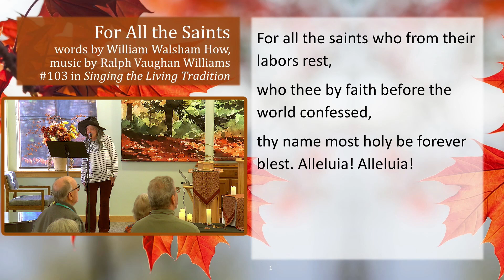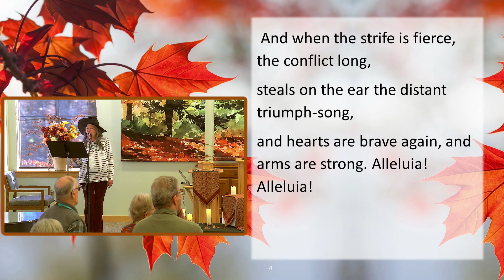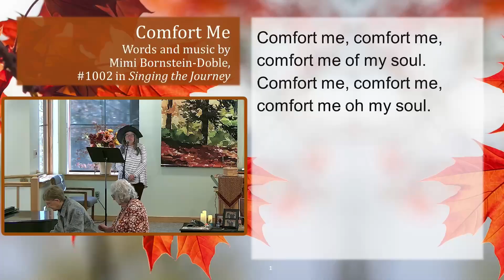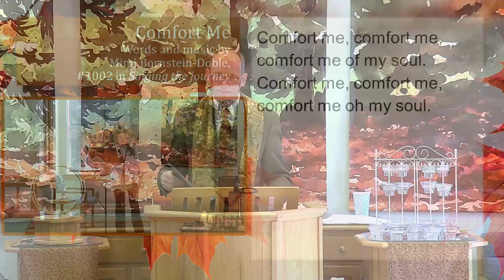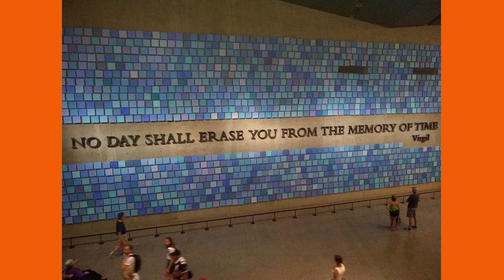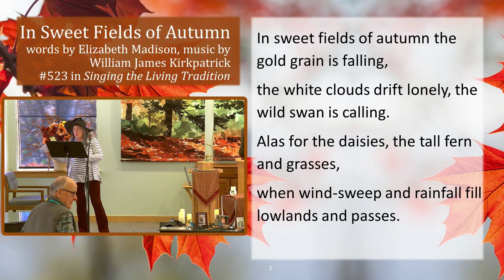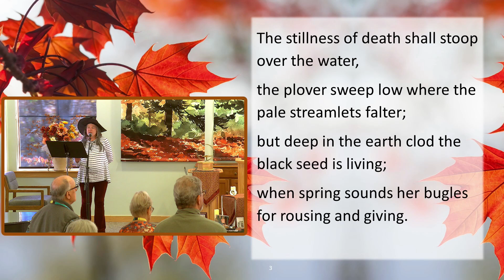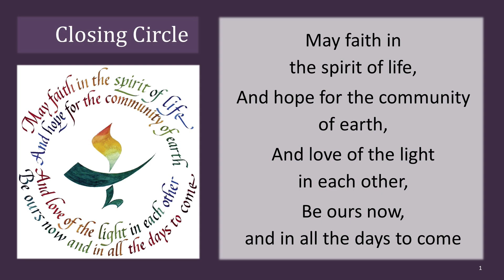Sunday Service 10 27 2024 - Ancestor Day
Ancestor Day

All Congregational worship! In keeping with the season, everyone is encouraged to come in costume. Bring a memento of a deceased loved one or ancestor to place on our 'altar of remembrance.' What lesson do you take from their life? Together we will share the ongoing power of our ancestors' lives in our collective life. Coordinators: Mary Bopp, Emmy Galbraith and Rev. Josh Pawelek.

00:00:00 Gathering Music (none)
00:00:03 Welcome and Announcments
00:03:20 Centering
00:04:00 Calling the Quarters
00:09:13 Chalice Lighting and Opening Words
00:10:36 Opening Hymn
00:13:26 Story for All Ages
00:16:29 Time for Sharing
00:17:00 Comfort Me
00:17:53 Joys and Concerns
00:19:47 Musical Response
00:21:00 Offertory
00:21:41 Nick Glomm about MARC Inc
00:24:47 "Faded in the Sun" by Lilly Coleman
00:27:55 Remembering our deceased UUSE members and friends
00:33:11 Remembrances
00:43:30 Closing Hymn
00:45:36 Closing Words